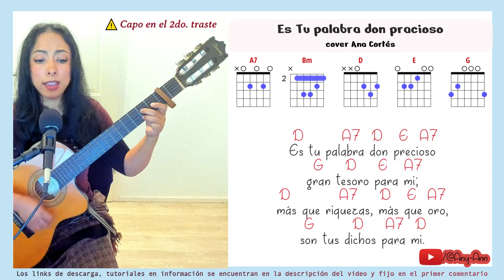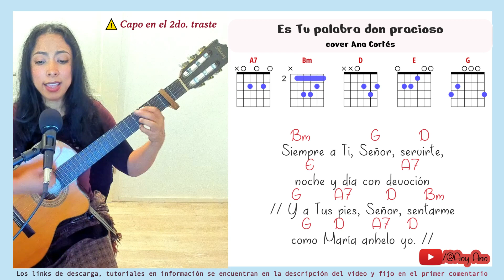𝐄𝐬 𝐭𝐮 𝐩𝐚𝐥𝐚𝐛𝐫𝐚 𝐝𝐨𝐧 𝐩𝐫𝐞𝐜𝐢𝐨𝐬𝐨 "La biblia" ♥️ 𝑳𝒆𝒕𝒓𝒂 𝒚 𝒂𝒄𝒐𝒓𝒅𝒆𝒔 ♩ ♫ ♬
Es tu palabra don precioso
gran tesoro para mi;
más que riquezas, más que oro,
son tus dichos para mi.

Tu Palabra es firme y cierta
es la base de mi fe,
//nada busco en esta tierra
Sino Tu Palabra hacer//

¡Aleluya! ¡Aleluya!
Tu Palabra es Sí y Amén.
Firme en Tu Palabra viva,
Quiero yo permanecer;

Siempre a Ti, Señor, servirte,
Noche y día con devoción
// Y a Tus pies, Señor, sentarme
Como María anhelo yo. //

Lα cσpiα dε εstε vidεσ,
sεяα dεnunciαdα.